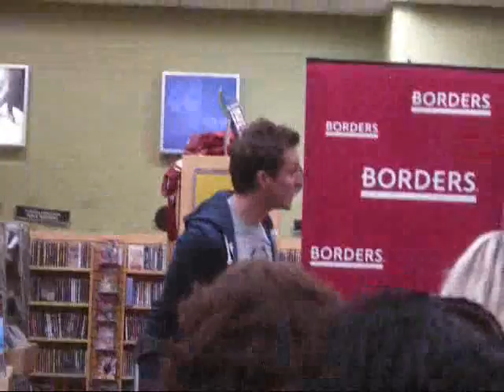Josh Sundquist tells stories @ LA signing, Jan. 20, 2011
Unfortunately I didn't catch the end of the first story that he started telling and then kept interrupting with other stories. Haha.